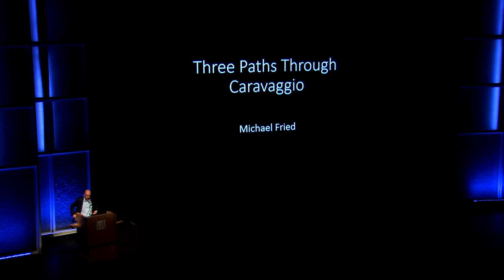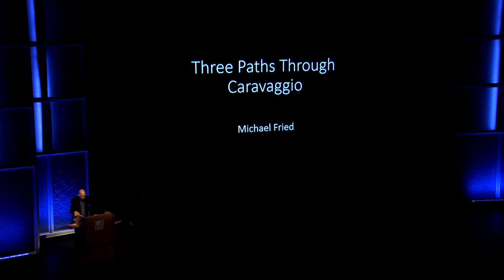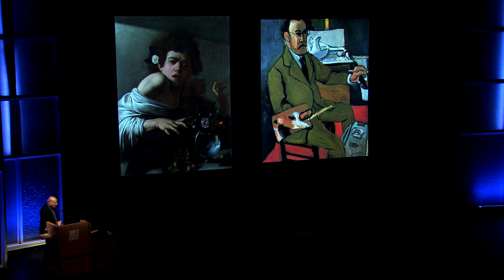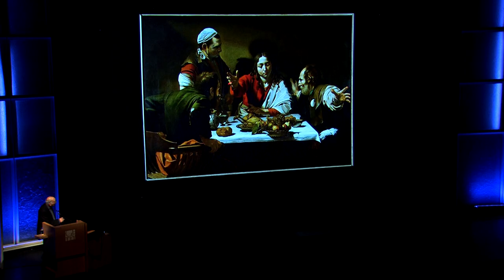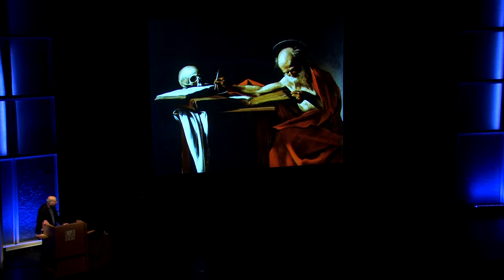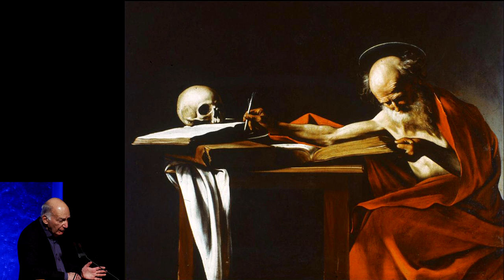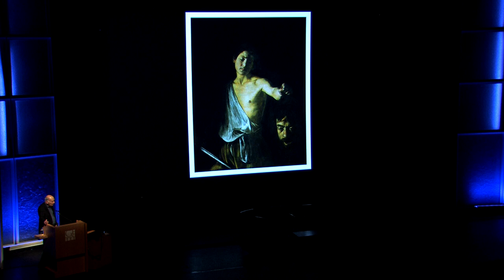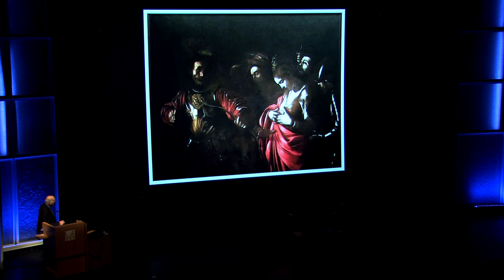Caravaggio: An Overview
The J. Paul Getty Museum, The Getty Center, Los Angeles, California

Distinguished art historian Michael Fried, professor emeritus of humanities at Johns Hopkins University, takes off from each of the three great paintings that were on loan to the Getty Museum from the Galleria Borghese in Rome to provide an overview of Caravaggio's remarkable, world-transforming achievement.

"Caravaggio: Masterpieces from the Galleria Borghese" (November 21, 2017 – February 21, 2018) at the Getty Museum